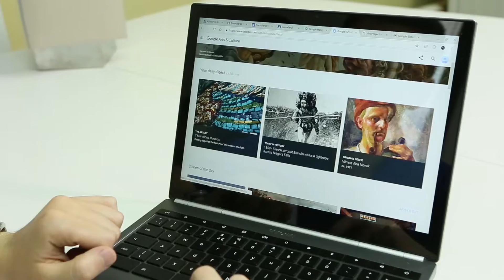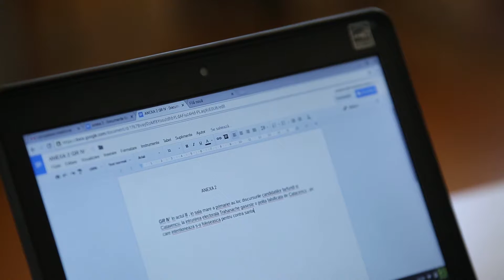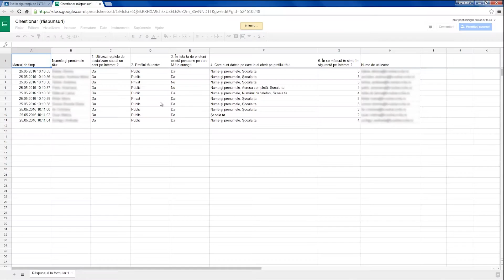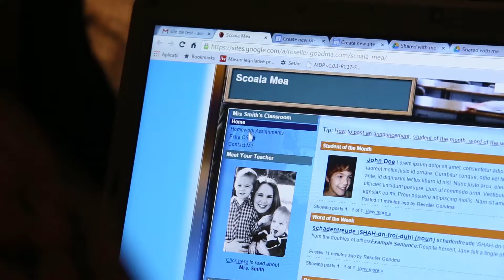Clasa Viitorului: Aplicații Google pentru educație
Tehnologie și inovație în educație

Care sunt aplicațiile Google pentru educație (Google Apps for Education) și care sunt beneficiile pe care le oferă pentru profesori și elevi la “Clasa Viitorului”.